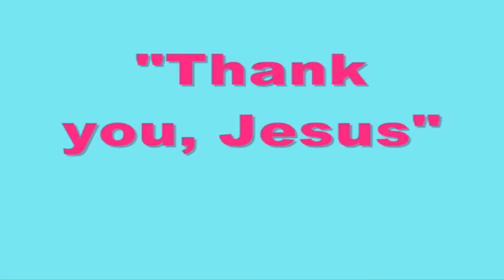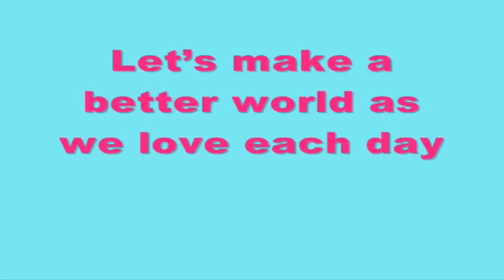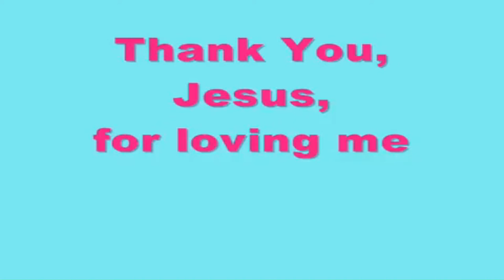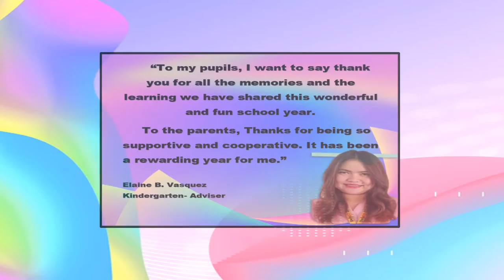Galang Elementary Memorial School Virtual Moving-Up Ceremony 2020